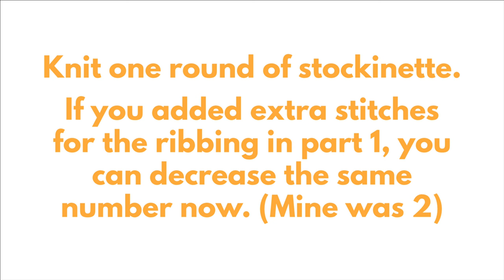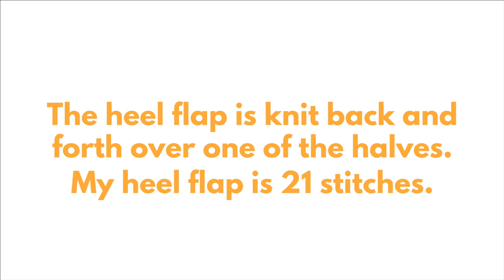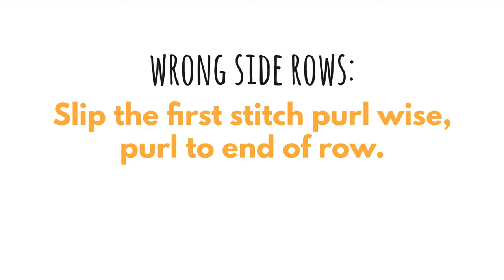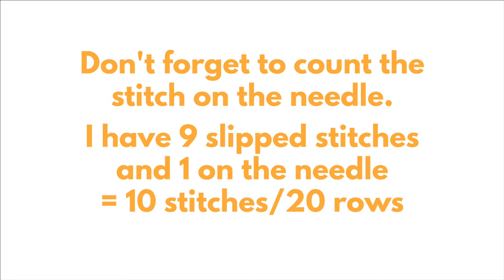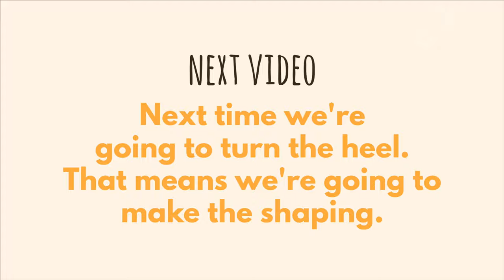Basic Sock Knitting Tutorial: Enforced heel flap part 2 | Any yarn & any size | No pattern needed!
How to knit a pair of basic socks in any yarn and any size you want!
This is the second video of five in a series about knitting basic socks with out the need for a pattern.

In this video, we will learn how to knit an enforced heel flap to make your sock more durable.

After mastering the math and techniques needed for knitting a basic sock you can easily adapt your socks and personalise them with different techniques for heels, toes, stitch patterns and color work to create pairs of unique socks!

Knitting socks can seem intimidating, but it’s really not that hard. When you have learned the basics sock knitting is both fun and rather fast as the projects are small :)

Other parts in the series:
Part 1, we calculate how many stitches is needed, cast on stitches and knit a ribbed leg/cuff
Part 3, we turn (shape) the heel
Part 4, we pick up stitches and knit the gusset
Part 5, we decrease and make a rounded toe